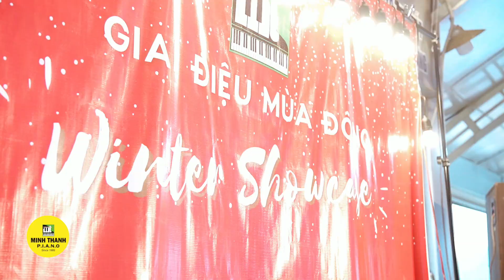WINTER SHOWCASE 26.12.2021 || Minh Thanh Piano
WINTER SHOWCASE - Giai Điệu Mùa Đông | 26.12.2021
Chương trình biểu diễn đàn piano của học viên Minh Thanh Piano.

𝗠𝗜𝗡𝗛 𝗧𝗛𝗔𝗡𝗛 𝗣.𝗜.𝗔.𝗡.𝗢 - 𝗧𝗿𝘂𝗻𝗴 𝘁𝗮̂𝗺 𝗮̂𝗺 𝗻𝗵𝗮̣𝗰 đào tạo các khóa học âm nhạc CHƯƠNG TRÌNH QUỐC TẾ cho học viên từ 4 tuổi trở lên có niềm đam mê âm nhạc, sử dụng giáo trình và chương trình như 𝗠𝘂𝘀𝗶𝗰 𝗳𝗼𝗿 𝗟𝗶𝘁𝘁𝗹𝗲 𝗠𝗼𝘇𝗮𝗿𝘁𝘀 (𝗠𝘆̃), 𝗟𝗖𝗠 – 𝗟𝗼𝗻𝗱𝗼𝗻 𝗖𝗼𝗹𝗹𝗲𝗴𝗲 𝗼𝗳 𝗠𝘂𝘀𝗶𝗰 (𝗔𝗻𝗵 𝗾𝘂𝗼̂́𝗰)

🎖🎖Với chương trình học bài bản được 𝗰𝗵𝘂̛́𝗻𝗴 𝗻𝗵𝗮̣̂𝗻 𝘃𝗮̀ đ𝗮̆𝗻𝗴 𝗸𝘆́ đ𝗼̣̂𝗰 𝗾𝘂𝘆𝗲̂̀𝗻
📕 Giáo trình được thiết kế theo tiêu chuẩn quốc tế
📕 Giáo viên hoàn toàn linh động giáo trình với tùy độ tuổi và chương trình học (Âm nhạc mầm non, pianoforte, pop piano, piano đệm hát, piano cover)
📕 Khi tham gia lớp học đàn, học viên được hướng dẫn và học đủ các kỹ năng: lý thuyết, kỹ thuật ngón, kỹ năng nghe, thị tấu.
📕 Khóa học có lộ trình cụ thể, cam kết 100% lộ trình
📕 Cơ sở vật chất được trang bị hiện đại và chuẩn quốc tế
📕 Học viên có thể tự đọc nốt và đàn được bản nhạc yêu thích

🇬🇧 🇬🇧 𝗖𝗛𝗨̛́𝗡𝗚 𝗖𝗛𝗜̉ 𝗟𝗖𝗠 (Dành cho học viên từ 6 tuổi trở lên)
Là loại chứng chỉ trong lĩnh vực âm nhạc được cung cấp bởi trường London College of Music (LCM) đến từ Anh quốc, đây là một trong những bằng cấp uy tín và có giá trị âm nhạc trên toàn thế giới. Sau khi hoàn thành kỳ thi, học viên sẽ được cấp chứng chỉ âm nhạc quốc tế tương xứng với trình độ của mình.
🔑🔑 Nếu bố mẹ có dự định cho con em mình học tại các trường quốc tế hoặc du học sau này, thì các khóa học đàn Piano tại MINH THANH PIANO chắc chắn là sự lựa chọn tốt nhất cho tương lai của các con.

🇺🇸🇺🇸 𝗠𝗨𝗦𝗜𝗖 𝗙𝗢𝗥 𝗟𝗜𝗧𝗧𝗟𝗘 𝗠𝗢𝗭𝗔𝗥𝗧𝗦 (Dành cho trẻ từ 3-6 tuổi)
Là chương trình giáo dục âm nhạc mang đến cho bé cách chơi piano phù hợp nhất với lứa tuổi mầm non.  Chương trình không gò bó các bé phải đàn liên tục trong giờ học, nhưng xen kẽ với các hoạt động khác như 𝘁𝗿𝗼̀ 𝗰𝗵𝗼̛𝗶 𝗮̂𝗺 𝗻𝗵𝗮̣𝗰, 𝗻𝗴𝗵𝗲 𝗮̂𝗺 𝘁𝗵𝗮𝗻𝗵, 𝗳𝗹𝗮𝘀𝗵𝗰𝗮𝗿𝗱, 𝘁𝗼̂ 𝗺𝗮̀𝘂, 𝗵𝗮́𝘁 𝘃𝗮̀ 𝗻𝗵𝗮̉𝘆 𝘃𝘂̃ đ𝗶𝗲̣̂𝘂, tương tác với các bạn trong lớp,…
🥇🥇 MINH THANH PIANO là trung tâm đ𝗮̂̀𝘂 𝘁𝗶𝗲̂𝗻 𝘃𝗮̀ 𝗱𝘂𝘆 𝗻𝗵𝗮̂́𝘁 tại Bảo Lộc được nhượng quyền sử dụng Chương trình Cảm thụ âm nhạc Music for Little Mozarts.
Chúng tôi cam kết 100% mang đến sự hài lòng cho các bố mẹ và trẻ sau khóa học.

 ✍🏻✍🏻 Đ𝗔̆𝗡𝗚 𝗞𝗬́ 𝗛𝗢̣𝗖 𝗧𝗛𝗨̛̉ 𝗠𝗜𝗘̂̃𝗡 𝗣𝗛𝗜́ 𝗡𝗚𝗔𝗬 𝗛𝗢̂𝗠 𝗡𝗔𝗬!!!